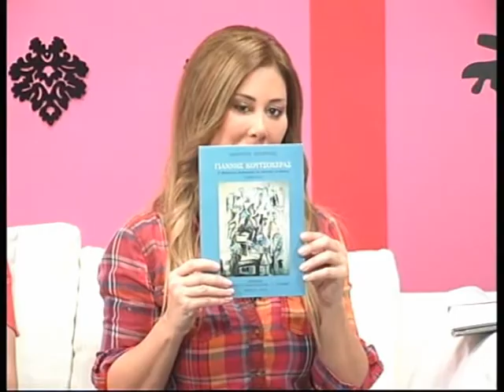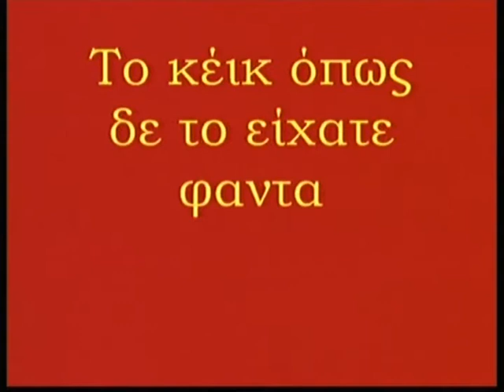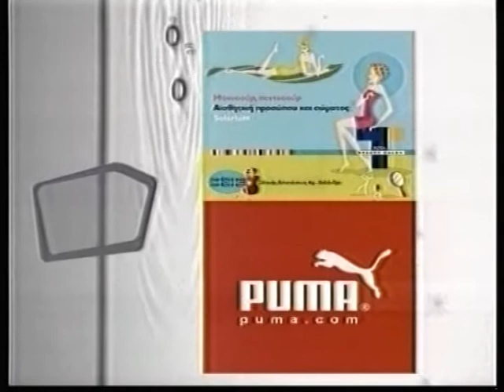ASIMINA TZATHA "FACE TO FACE " TV SHOW #9 NOV/10 PART 2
FACE to FACE me tin Asimina Tzatha